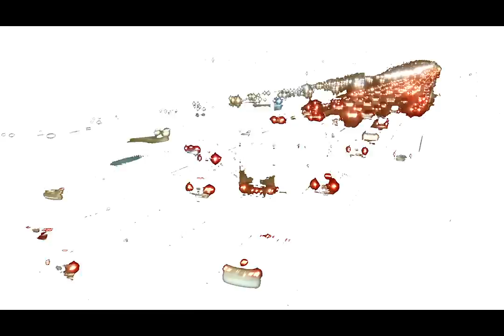LA I-405 Freeway Traffic Intro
The torturous Interstate 405 Freeway during it's daily rush hour traffic.

Just playing around with some effects and seeing how it turns out.

If you're interested in any of the clips, write a comment and let me know. I also have a lot more footage and this was just a test to see if it sparks some interest. Each effect can be an endless loop for a background of something or just a part of your video. I'll send you the files for free if you want them.